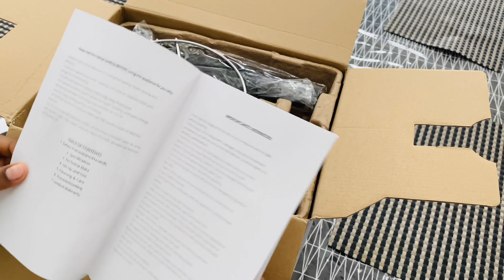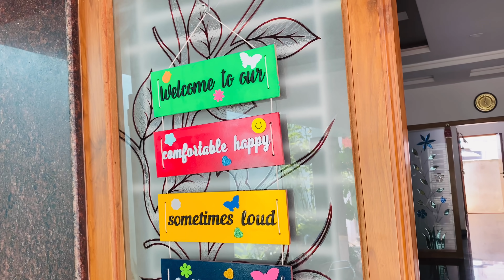Husband Joins Me In Cooking|Barbeque Chicken Recipe|Unboxing Fryo|Routine Work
UPDATE YOUR ROBOCOOK: Lets add a crown to our Robocook! Geek Robocook Fryo turns your electric pressure cooker to air fryer. Baking, frying, roasting, broiling, grilling and what more? - Multi-task your electric pressure cooker with fryo, adaptable with Geek Robocook Zeta 5L, Zeta 8L, Digi D5 and Nuvo models.
AIR BLAST TECHNO: Cook your favorites in your kitchen with Geek Robocook Fryo, built in with air blast technology and rapid air circulation system for ultrafast cooking with optimal energy usage.
7 PRESET MENUS: Fryo makes cooking simpler with preset menus. Make your favorite pizza, chips, fish, shrimp, chicken, steak and roast at home with just one press. Transparent lid with light is an added advantage to view your cooking.
SMART CONTROL: Set your desired temperature and required timer using the smart control panel. Also pause/continue cooking to your convenience. Add silicone mat, steam rack, frying mesh basket and kitchen tongs to your list with Fryo.
HEALTHY COOKING: Never have to give up your favorites to be healthy. Geek Robocook Fryo Smart air fryer help you cook with less or no oil, cuts 85% less fat and 70% of calories yet retaining nutrition and delivering healthy fried foods.

- Amazon Purchase Link